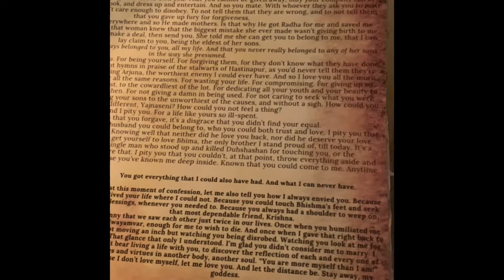Introducing Spiritual Drip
An informative website that provides a different perspective on spirituality